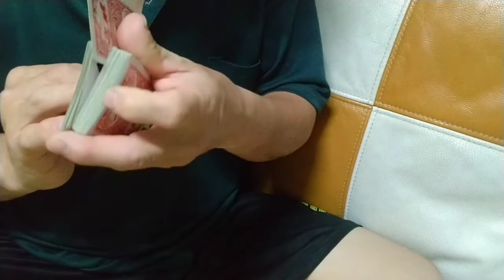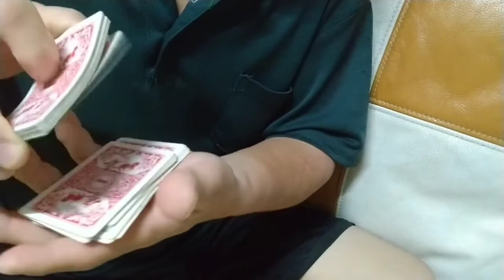To find 4 Ace 「Tutorial」 || Republic Of Taiwan